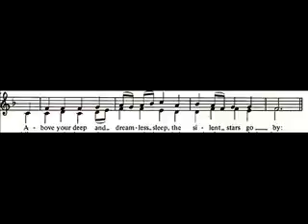O little town alto part